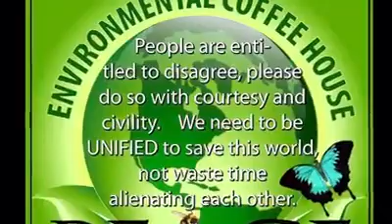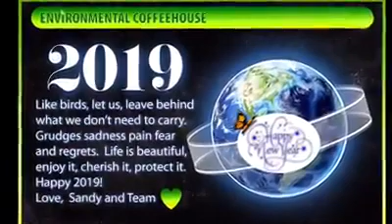Happy New Year from all of us to all of you!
2019 will be-

This is a NO DONATION CHANNEL AND NO ONE PROFITS FROM ANY VIDEO ON THIS CHANNEL.